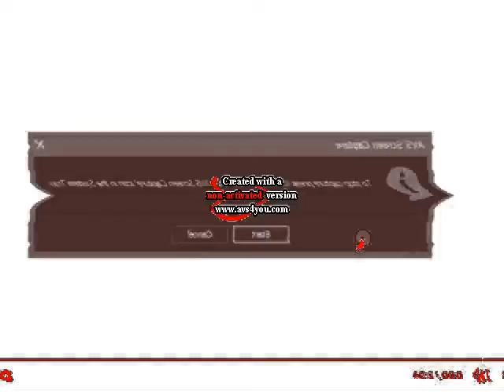Sick Spiffy Pictures Logo Extended Pitch White